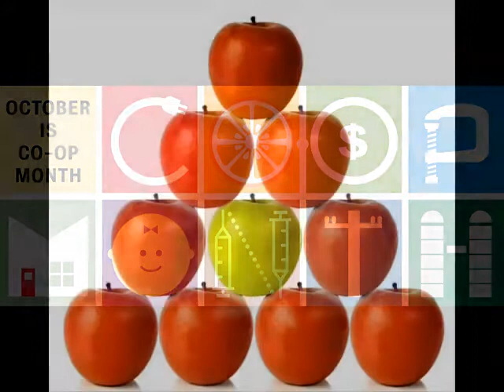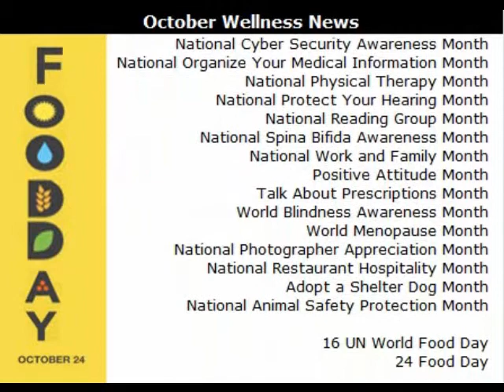October Health, Nutrition, and Food Events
Current News, Events and Resources in Nutrition, Food, Health, Recalls/Safety, Disability Rights and Environment. Encourages awareness & inspires ideas for Journalists, Educators, Consumers and Health Professionals.

Visit Wellness News for additional Monthly events and weekly and daily updates.